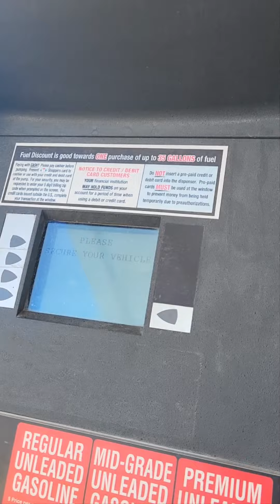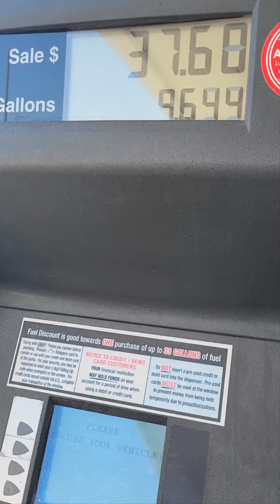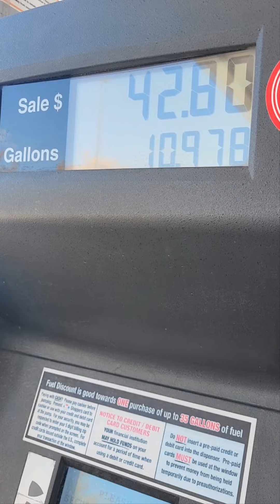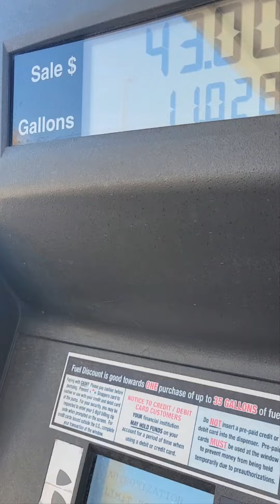How much money to fill up your gas tank/Filipina American Life in USA 🇺🇸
this is how much I paid to fill up my gas ⛽️